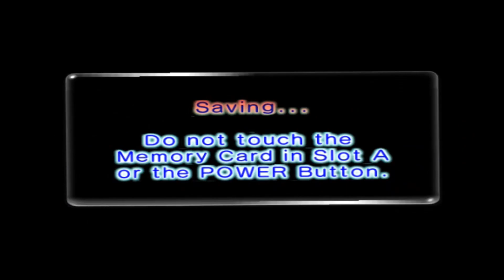Pikmin 2 - 4 - passage through poison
*Intro/outro music mixed by ItsaMe.64